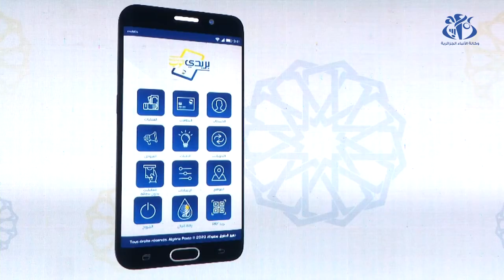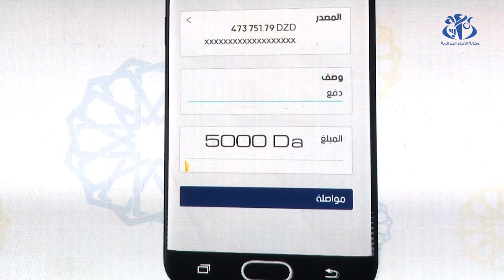بريد الجزائر يطلق خدمتي الدفع الالكتروني للزكاة وايجار سكنات الترقية والتسيير العقاري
الجزائر (وأج)- أطلقت مؤسسة بريد الجزائربمناسبة احياء الذكرى الـ59 لعيدي الاستقلال والشباب، خدمتين جديدتين ستمكن زبائنها من دفع قيمة الزكاة ومستحقات الايجار للمستفيدين من سكنات ديوان الترقية والتسيير العقاري عبر تطبيقات ذكية.